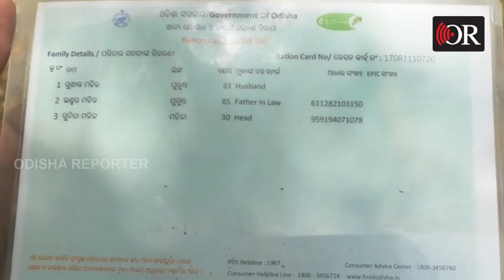‘ଆମକୁ ଆମ ପ୍ରକୃତ ପ୍ରାପ୍ୟ ମିଳୁ' | Kendrapara || Odisha Reporter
କେନ୍ଦ୍ରାପଡ଼ା ଜିଲ୍ଲା ରାଜକନିକା ବ୍ଲକ ଅନ୍ତର୍ଗତ ଦେଉଳତରା ପଞ୍ଚାୟତକୁ ପ୍ରତି ମାସ ହିତାଧିକାରୀଙ୍କ ପାଇଁ ଆସୁଥିବା ଖାଉଟି ସାମଗ୍ରୀ ଚଞ୍ଚକତା କରି ହଡ଼ପ କରିଥିବା ଅଭିଯୋଗ ହୋଇଛି। ଏହାର ଉଚ୍ଚସ୍ତରୀୟ ତଦନ୍ତ ସହିତ ପ୍ରକୃତ ପ୍ରାପ୍ୟ ମିଳୁ ବୋଲି ଦାବି କରିଛନ୍ତି ହିତାଧିକାରୀ।